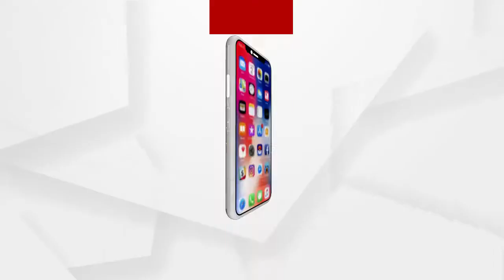ବିଶ୍ୱ ଜଳ ଦିବସରେ ସ୍ୱଚ୍ଛ ପାନୀୟ ଜଳ ଦାବୀରେ ପାଟଣା ଗ୍ରାମବାସୀଙ୍କ ଧାରଣା ...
ବିଶ୍ୱ ଜଳ ଦିବସରେ ସ୍ୱଚ୍ଛ ପାନୀୟ ଜଳ ଦାବୀରେ ପାଟଣା ଗ୍ରାମବାସୀଙ୍କ ଧାରଣା ।ନୀଳଗିରି ବ୍ଲକ ସମ୍ମୁଖରେ ଗଣଧାରଣା ଦେଇଛନ୍ତି ଗ୍ରାମବାସୀ । ଗ୍ରାମରେ ନଳକୂଅ ଥିବା ବେଳେ ଭଲ ପାଣି ବାହାରୁନି । ପିଇବା ପାଣି ଆସୁଛି ତାହା ପୁଣି ଯଥେଷ୍ଟ ନୁହେଁ ...